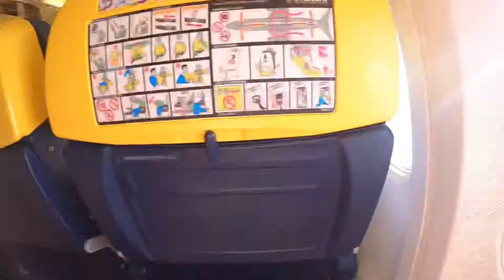Valencia 2020 (GoPro Hero 8)